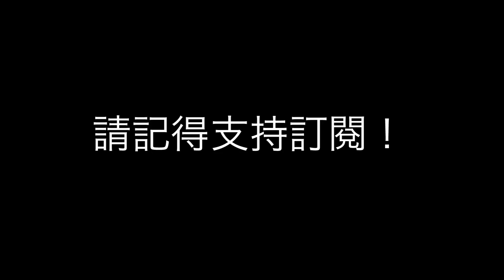【紐卡素頻道 - 2022/23球季第3集】主場賽和曼城3:3, 面對曼城後防勇者無懼聖馬辛文成今場最佳球員